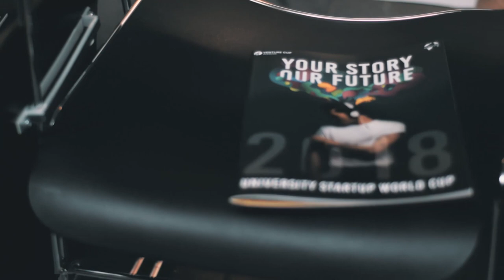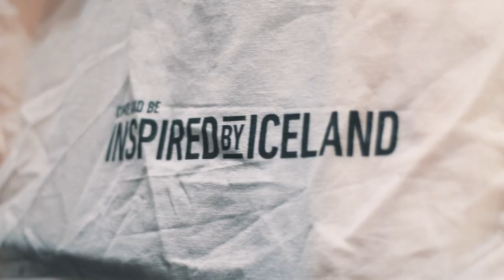University Startup World Cup 2018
65 teams from more than 30 countries competing one week in Copenhagen. Organized by Venture Cup Denmark.